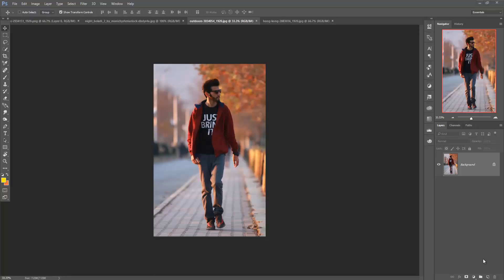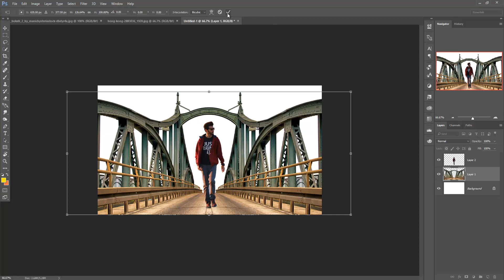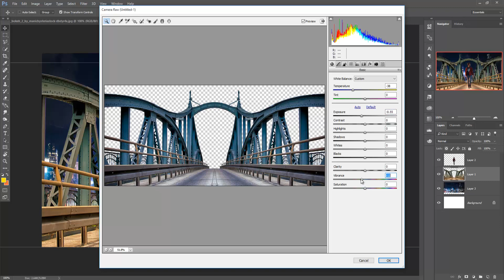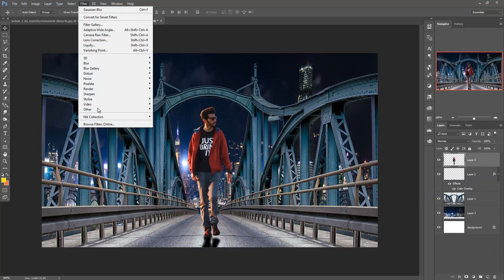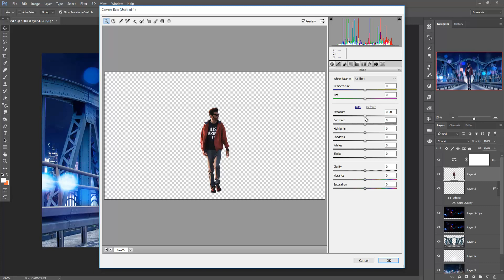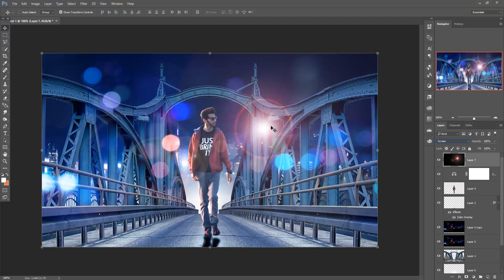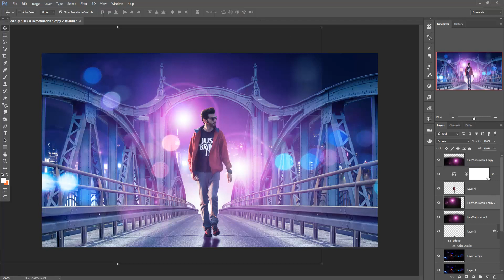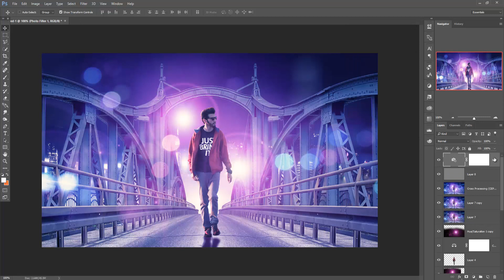Bokeh light effect photo manipulation | photoshop tutorial cc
In this video tutorial you learn how to use blending modes and how to use lens flare in blank layer learn more about color tone adjustment and camera raw filter adjustment in photoshop.

Music Video